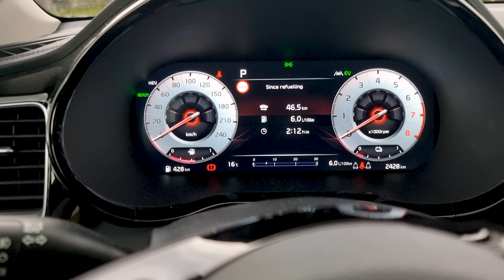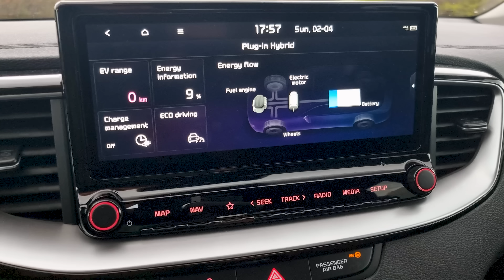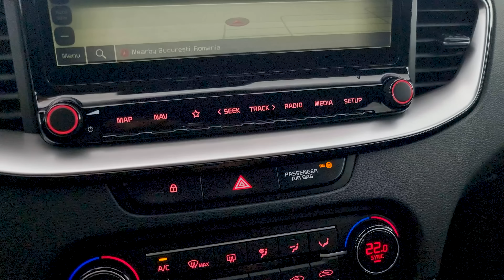Prima mașină care (aproape) a atins cifrele oficiale de consum!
Multumesc!